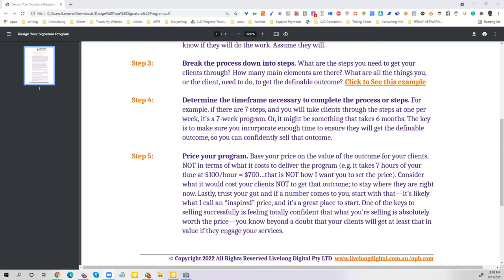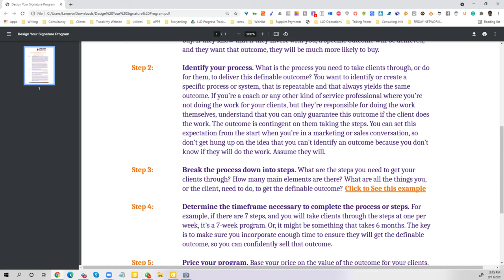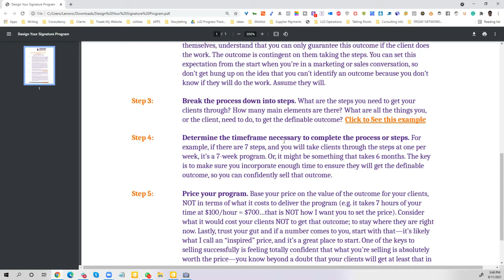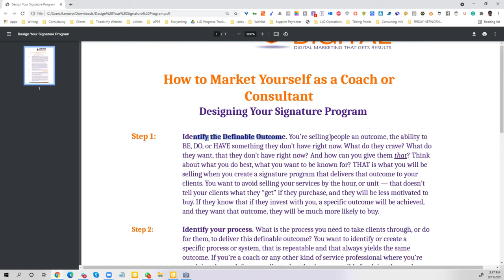Designing Your Signature Program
Now we are ready to move on to the second part of this how to market your business as a coach or consultant, and that is designing your signature program.

What is the signature program?

It's the main program or service that you're going to be selling that you will need to generate a consistent flow of leads for..

- Lead Generation
- Customer Acquisition
- Cutting-Edge Technology
- Website Development